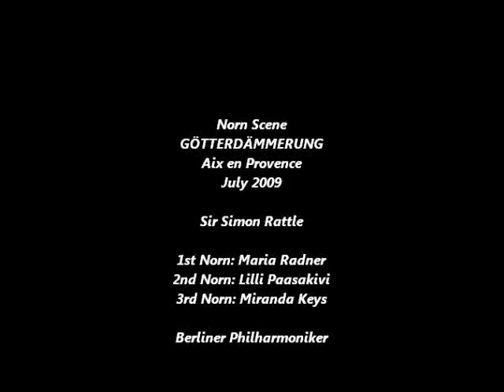Miranda Keys soprano, 3rd Norn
2nd half of Norn scene from Wagner's Götterdämmerung, Festival d'Aix en Provence, July 2009

Maria Radner (1st Norn - right), Lilli Paasikivi (2nd Norn - middle) and Miranda Keys (3rd Norn - left)

Dir: Stéphane Braunschweig
Cond. Sir Simon Rattle,
Berliner Philharmoniker